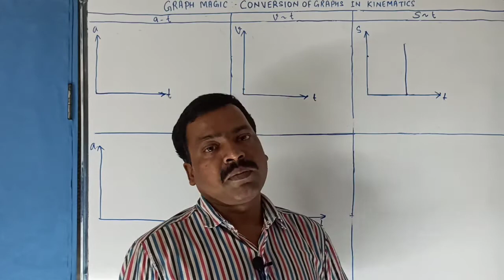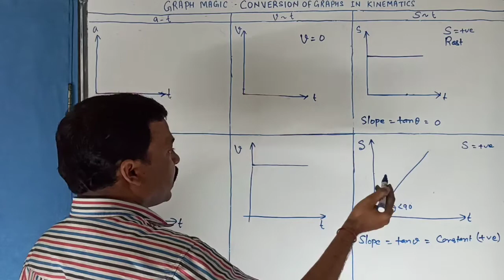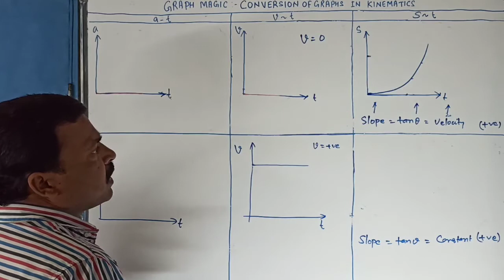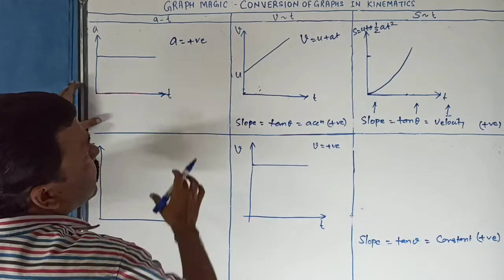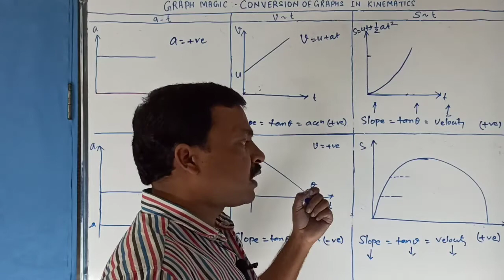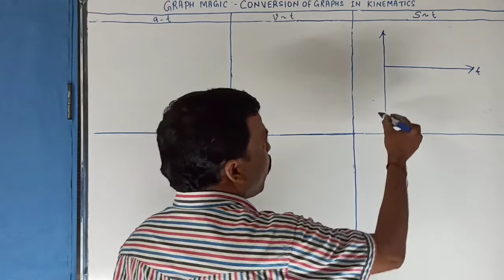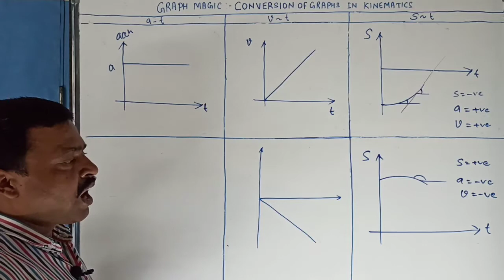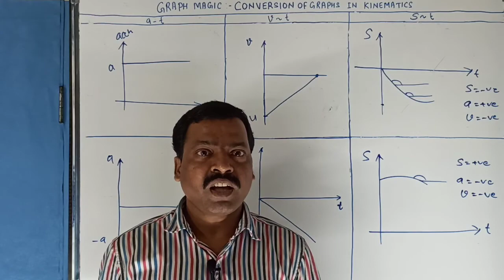GRAPH MAGIC 3: Conversion of Graph In Kinematics (s~t To v~t To a~t) for XI, NEET & JEE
GRAPH MAGIC: Conversion of Graph In Kinematics (s~t To v~t To a~t) for XI, NEET & JEE, this is one of the graph magic series physics concept, more content in less time, physics Lecture in Hindi, Notes in English, physics for everyone. Inspired to Learn & Explore Physics More. simply Physics Nothing Else.